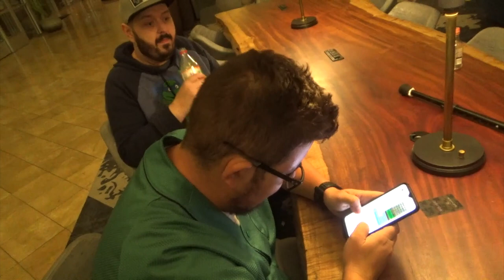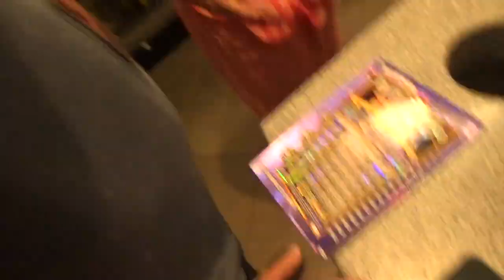Dallas Outakes and Bloopers 2019